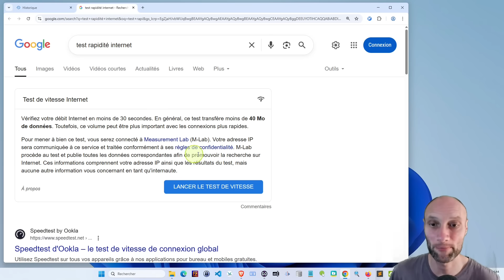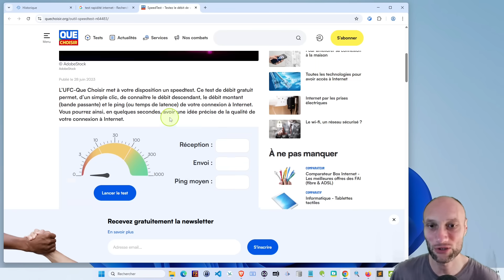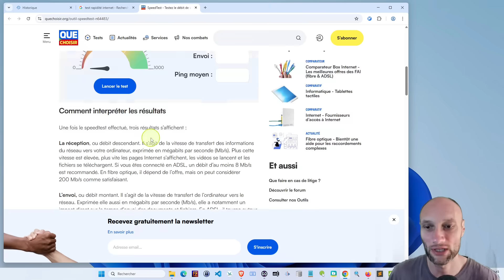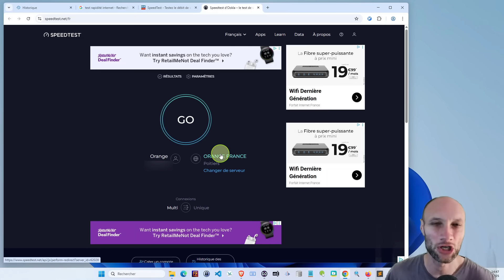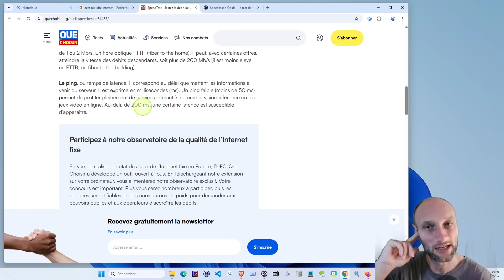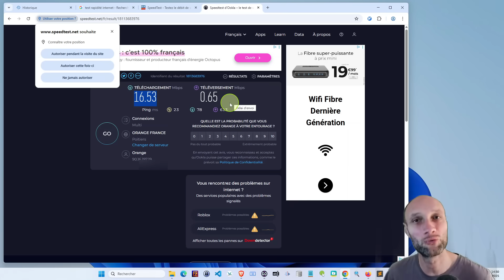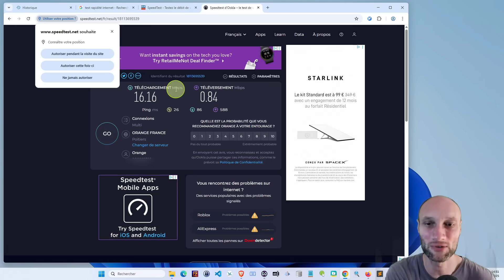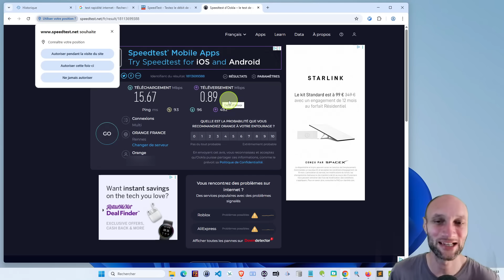Comment savoir si votre box vous ment ?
🔍 Votre connexion internet est lente ? Vous ne savez pas si c’est normal ou s’il y a un problème ?
Dans cette vidéo, je vous montre comment tester facilement la vitesse de votre connexion avec des outils gratuits et fiables, sans rien installer ! Vous apprendrez à lire les résultats (débit descendant, montant, ping), à comprendre pourquoi votre internet rame parfois (même sans panne), et à savoir si votre opérateur tient ses promesses.

💡 Parfait pour les débutants : explications claires, pas de jargon technique inutile, et conseils concrets pour mieux maîtriser votre box, économiser de l’argent (et éviter d’appeler le service client pour rien !).

✅ Testez vous-même à la maison
✅ Comparez vos résultats avec ce que vous avez souscrit
✅ Découvrez pourquoi la vitesse change selon l’heure de la journée
✅ Apprenez à protéger vos données même en faisant un test de vitesse

Chapitrage :
00:00 Introduction
01:43 Mais pourquoi Internet est lent ?
04:16 Faisons un teste
11:21 Et ensuite, quand dois-je appeler mon FAI